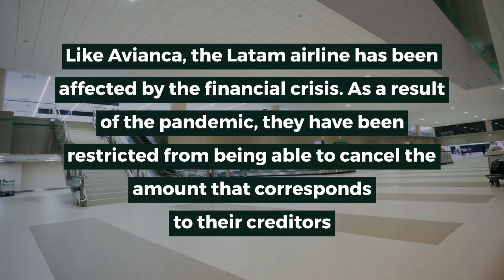What is the US bankruptcy law that Avianca and Latam have filed for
In this video you will learn:
- What is the US bankruptcy law.

Enter right now in the following link to access
to our reports and news